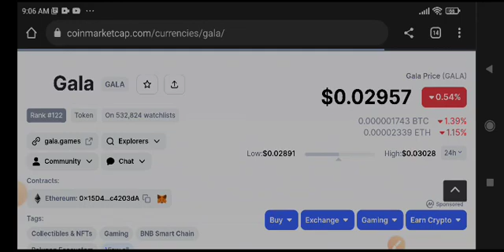Gala Price Prediction & Analysis! Gala News Today